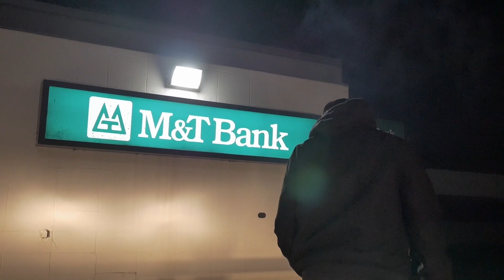CLEETLORD LASS - HEARTCOLD (OFFICIAL MUSIC VIDEO 2019) Dir. Twenty Grand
CLEETLORD LASKO - COLDHEART (OFFICIAL MUSIC VIDEO 2019) Dir. Twenty Grand